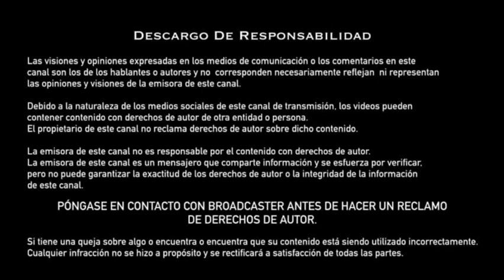Fue ABANDONADA por ser una "ABERRACIÓN" y todo parecía perdido hasta ...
Guarda tus datos y lee este artículo en nuestro sitio web.

Apoyenos_suscribiendose_&_agradezca_y_comparta_para_más_con_la_campana_de_activación_gracias a Facebook: ► https: // ... instagram Para contactos, sugerencias y negocios No dude en escribirnos un correo electrónico . Hechos y secretos NETWORK @